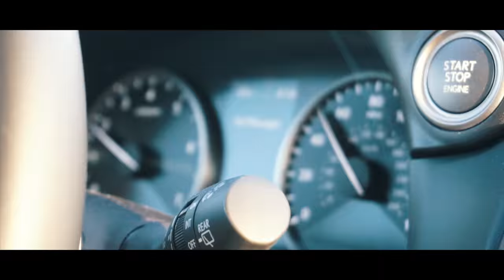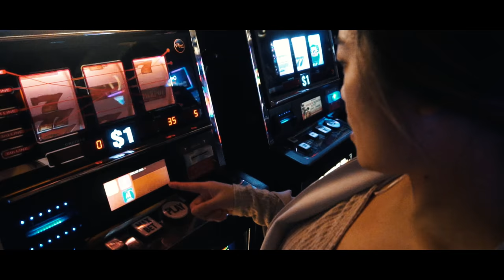OUR FAILED PHIL COLLINS NYE COUNTDOWN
We finish counting our blessings and Tony wins $4 bucks at the casino and we did the Phil Collins new years eve countdown thing COMPLETELY WRONG.. probably.

There's a lot of talking.. BUT IMPORTANT.. so bear with us!

This is PART 2 of 2 of our countdown vid!

We'd also really appreciate your THUMBS UP!